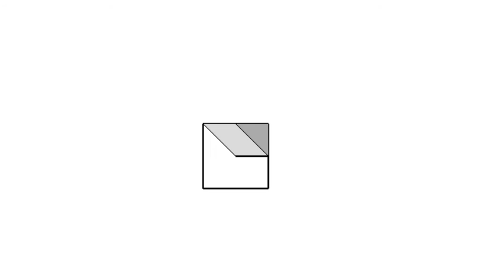全華圖學023頁第02題/正垂面/第三角法-等角圖展示